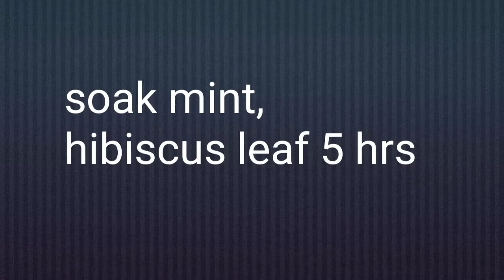Hair pack Every week use this Hair pack | Get ULTIMATE Results in tamil